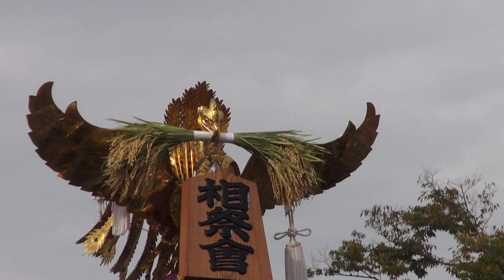平成26年 大江戸神輿まつり in 木場公園 神輿連合渡御。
第十二回大江戸神輿まつり in 木場公園、参加出場神輿＝１１団体１－ 江戸輿輝連合　（幻龍会、ゲンリュウ会）２－ 板橋グループ、３－（祭護連合、サイゴレンゴウ）４－（七輿新睦会シチコウシンボク会）５－ 櫻連合神輿愛好会、６－ 千葉連　柏勢会、７－（江戸神輿愛好会　上溝睦カミミゾムツミ）８－ 天沼睦会、９－ 行徳愛祭会、１０－（埼玉神輿保存連合会　川口橘会カワグチ　タチバナ会）、そして１１－（つくば神輿連合　芳神会ホウジン会）。江戸の華とも言える「神輿」と、江戸下町に位置する木場公園のシンボルで有る「木場大橋」とのコラボレーション。【キューバとジャパン文化交流です】This event began in 2003 as one of the celebrations commemorating the 400th anniversary of opening Edo Tokyo as the capital of japan The festival consist of two occurrences -contest of Mikoshi and Joint Parade of Mikoshi .担ぎ手の皆さん　,大変お疲れ様でした、立派な渡御でした、神輿祭に限らず神輿が登場する。神輿は神様（御神体、御霊代）の乗り物と言われ本社から御旅所への渡御などに使われたり、神様の御分霊を乗せて町内を渡御する。【秋の農作を祝う】。≪日本と言えば、神輿です≫日本は、海に囲まれた島国です、春夏秋冬の四つの季節がほぼ同じ長さで、多くの地域で季節ならではのお祭りが行われています。‹縄文時代›しだいに定住生活をするように成り、自然への願いや実りへの感謝の為のお祭りが始まる。祭りの季節がやってくると、じっとしていれられない。そんな気持ちにさせる大きな理由の一つは、神輿の勇壮な賑わいでは無いだろうか。神様を載せ、その神様を目覚めさせる為に、担ぎ手達は神輿を威勢よく揺さぶりながら町を練り歩くのだと言う。≪まさに祭りの華だ！！≫しかし！！" What indeed,are Mikoshi '' The Mikoshi ,with its beautiful fittings ,is the highest form which the greatness of god can be expressed ,(Esplendour with Simplicity ) The way of man is the Kamisama way. . 。それでは又ね！。日本と言えば、神輿です！！ CUBA & JAPON.。【Copyright License & ALL Rights Reserved】  by Picua de la Puntilla From Ciudad de la Habana Cuba.( CUBA & JAPAN )平成２６年の１０月の１２日です日曜日です、日本有りのまま！！　編集無し　其のまま RAW video （生）　Sony Full AVCHD (HD)　by picua。